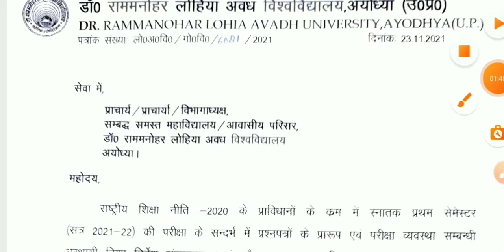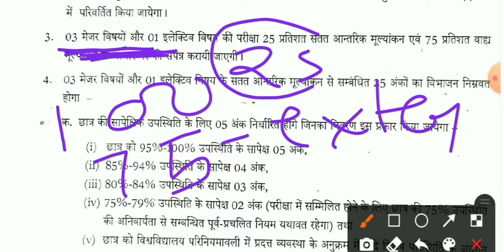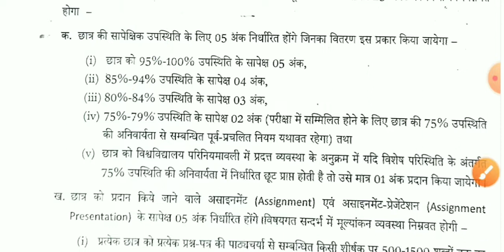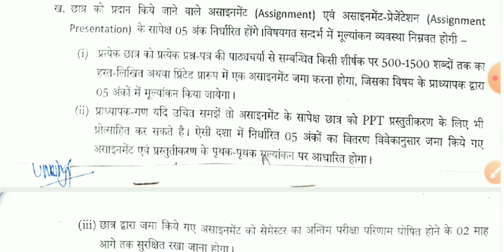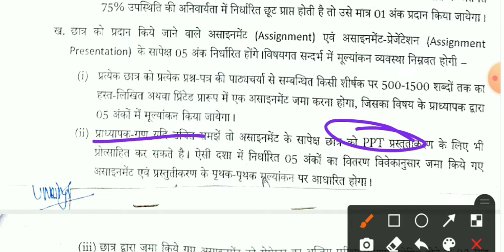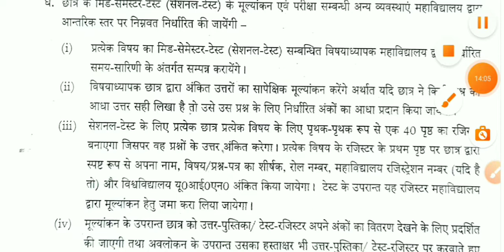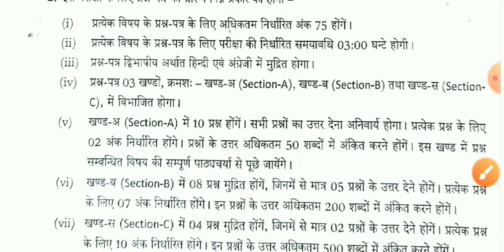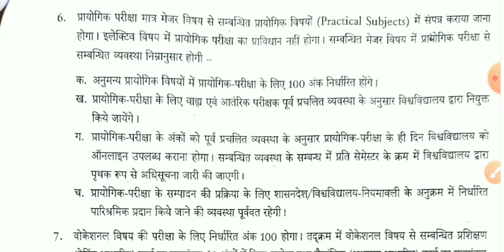Dr.RMLAU exam pattern|B.A./BSc 1st yr, semester-l,,kaise hoge exam/kitne questions hoge|by Ashok sir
BOTANY Lecture's